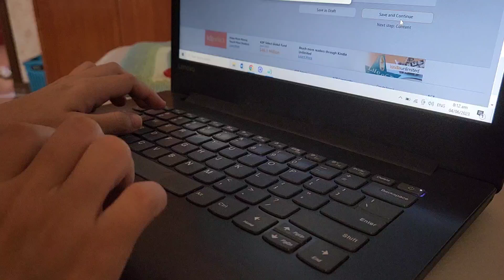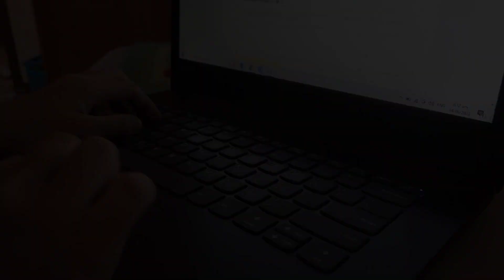Visual Diary/Quiet Vlog/Typhoon vlog/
Hi hookers! I hope you like this quiet vlog, This is like a visual diary of my life. As an Introvert, I am deathly scared of speaking on camera so I hope you like it this way instead. Please do comment if you have content suggestions or if there are crafts you want me to try.

Please give it a like as well! Comments would be great, it will really help the channel! I Really appreciate your time! Thank you for stopping by!